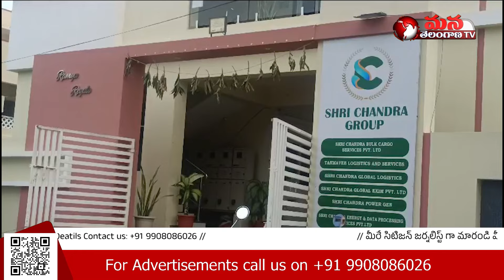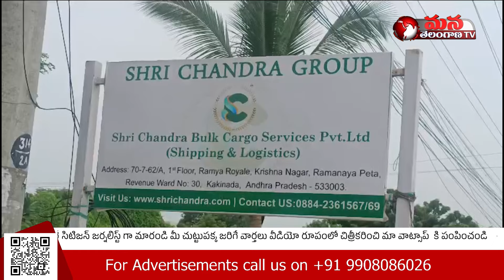CBI Arrests Customs Officer: సీబీఐకి చిక్కిన కాకినాడ కస్టమ్స్‌ అధికారి.. |Mana Telangana TV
లంచం తీసుకుంటూ సీబీఐకి చిక్కిన కాకినాడ కస్టమ్స్‌ అధికారి..